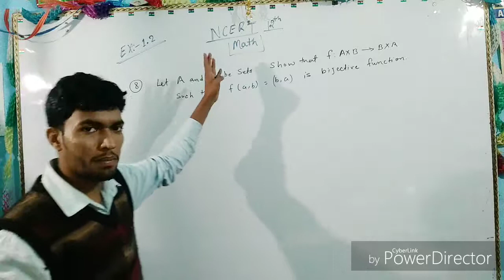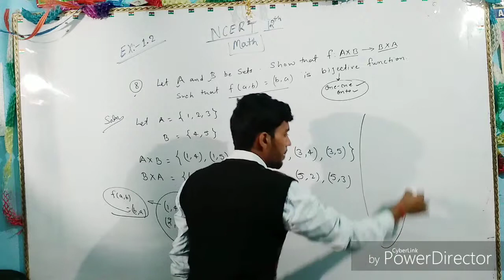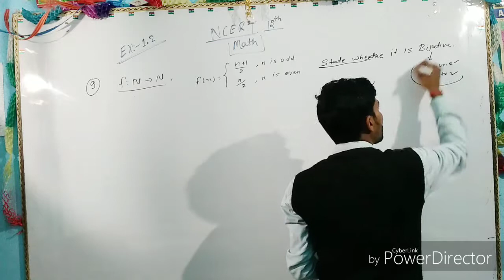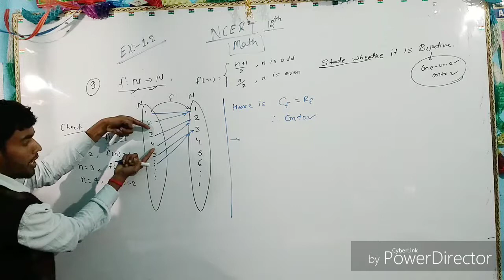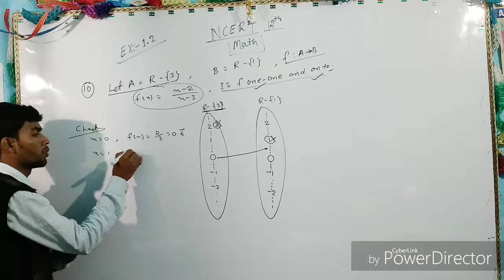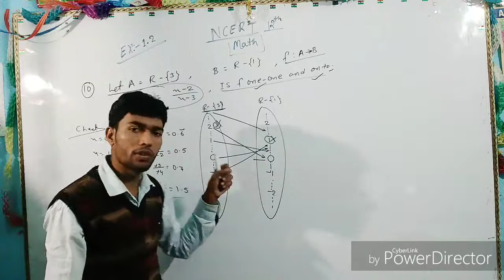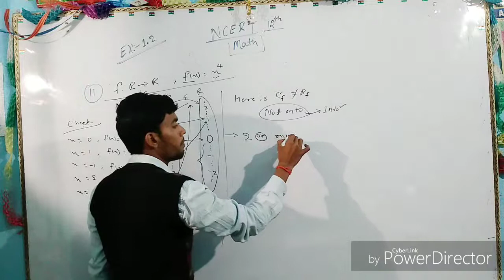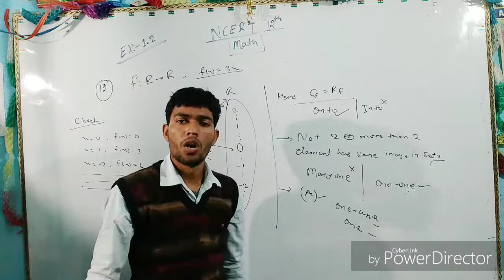NCERT 12th mathematics ; Function ; solution of Ex-1.2 (part-2) .....by Vikash Sir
Hey Dosto,